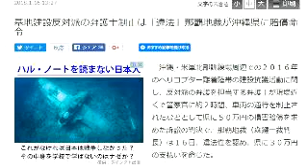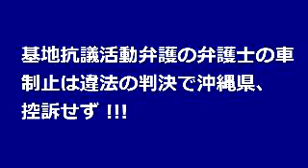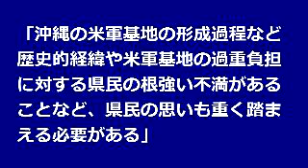ボギー大佐の言いたい放題 2018年01月29日 21時頃 放送分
2018年01月29日　２１時　放送のボギーチャンネルです

本日の放送は、憤っているニュースのご紹介からでした。１月１６日に那覇地裁が基地反対派の弁護士を制止したことを違法との判決出しましたが、なんと、敗訴した沖縄県警のトップの翁長知事は控訴しない方針を決定したようです。これはとんでもない話です。詳細は動画をご覧ください。

2018年01月01日からはボギーチャンネル、わんぬうむいラジオの動画、ゲンちゃんの耳ぐすいや命ぐすいのラジオ放送の動画はこちらに独立させます。